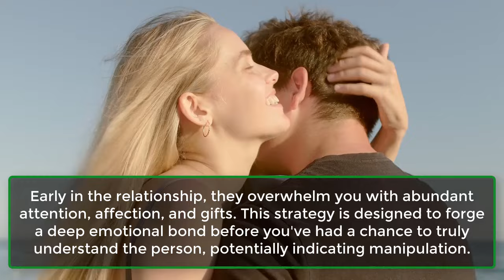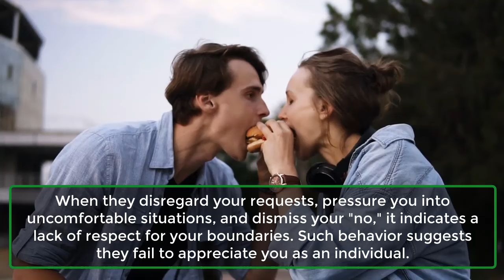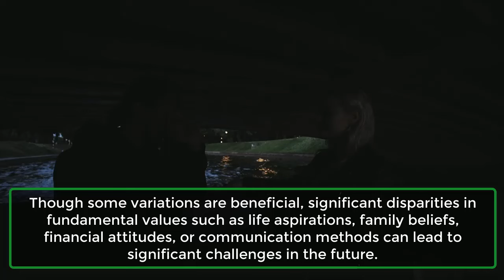7 Basic Red Flags To Look Out For When Starting To Date Someone | Human Behaviour | Awesome Facts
7 Basic Red Flags To Look Out For When Starting To Date Someone | Human Behaviour | Awesome Facts
Engaging in dating can be thrilling as it offers the opportunity to discover a potential partner, yet it's crucial to remain attentive to red flags indicating mismatch or unhealthy relationship dynamics.

Here Are 7 Basic Red Flags To Pay Attention To In The Early Stages.
1. Love Bombing.
2. Lack of Respect for Boundaries.
3. Controlling Behaviour.
4. Dismissive Attitude Toward Your Feelings.
5. Constant Criticism.
6. Inability to Take Responsibility.
7. Incompatibility in Core Values.